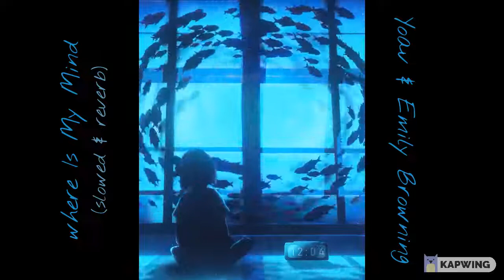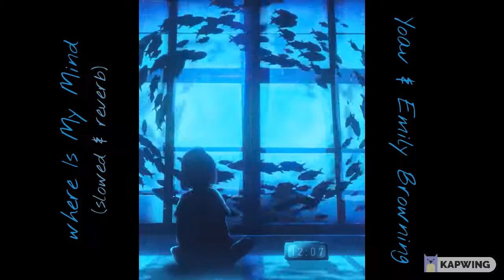Where is My Mind? (slowed & reverb) - Yoav & Emily Browning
Just because... this is the version of Pixies song that i like the most 💜
(Sucker Punch OST)

Lyrics:
With your feet on the air and your head on the ground
Try this trick and spin it, yeah
Your head will collapse
But there's nothing in it
And you'll ask yourself
Way out in the water
See it swimming
I was swimming in the Caribbean
Animals were hiding behind the rock
Except the little fish
Bump into me, swear he's
Tryin' a talk to me, say wait wait
See it swimming
If there's nothing in it
See it swimming
Ooh